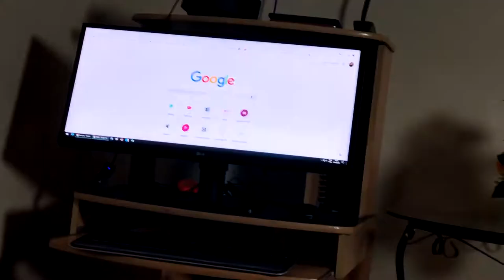TODO CASAL precisa do seu CANTINHO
Sabe aquele lugar especial da casa em que você adora ficar com seu amor? É lá que vocês planejam o futuro, conversam por horas ou simplesmente ficam quietinhos vendo o tempo passar...

No programa de hoje o Casal 20 vai mostrar o seu cantinho especial – aliás, o lugar onde passamos todo o carnaval desse ano! X-D

E vocês, têm um cantinho da casa só seu? Conta pra gente!